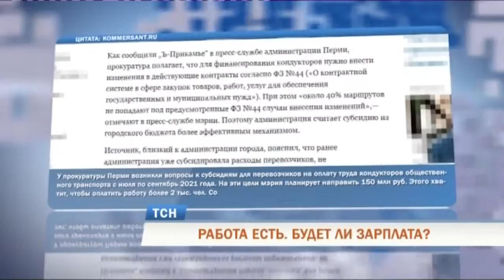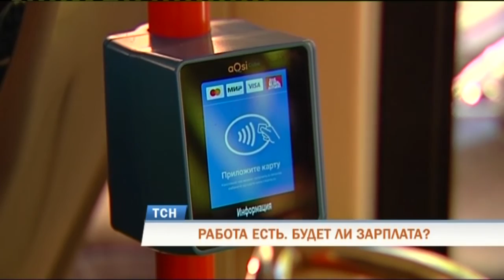Пермские кондукторы едва не остались без зарплаты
Работа есть. А будет ли зарплата? Пермские кондукторы едва не остались без денег этим летом. Нынешние контракты с перевозчиками попросту не предусматривают выплату заработной платы. Дело в том, что мэрия Перми с июля планировала перевести весь общественный транспорт на бескондукторную систему оплаты.